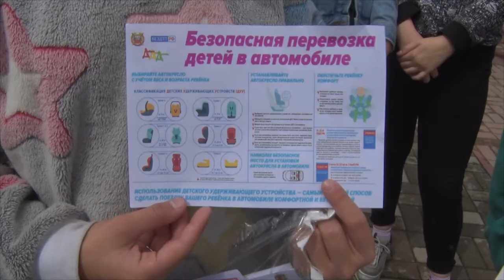Десна-ТВ: «Внимание пешеходы-зебра!» - профилактическая акция по безопасности дорожного движения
24 июля в Десногорске сотрудники ГИБДД и воспитанники лагеря «КРУТО» провели профилактическую операцию под названием «Внимание пешеходы -зебра». Жителям города в очередной раз напомнили о правилах дорожного движения и подарили светоотражающие браслеты.